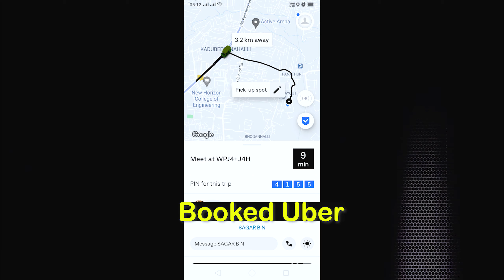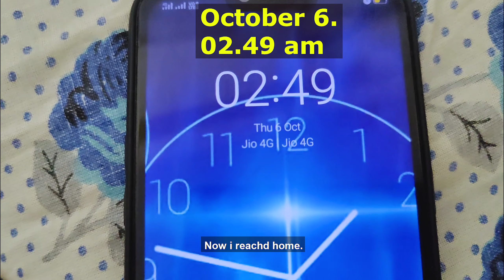mysore dasara 2022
Mysore Dasara is the Nadahabba (state festival) of the state of Karnataka in India. It is a 10-day festival, starting with nine nights called Navaratri and the last day being Vijayadashami. The festival is observed on the tenth day in the Hindu calendar month of Ashvina, which typically falls in the Gregorian months of September and October.